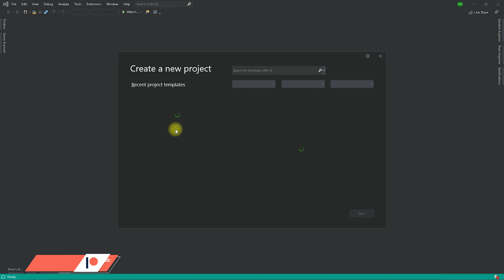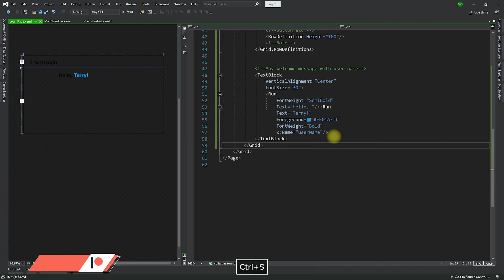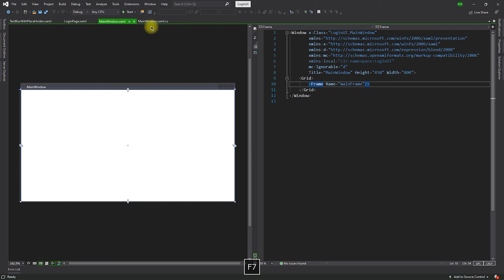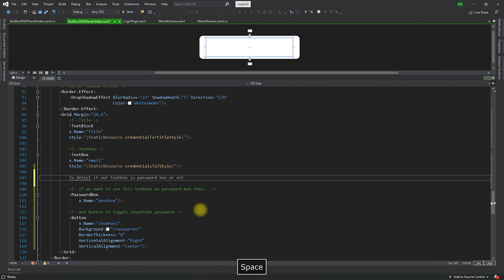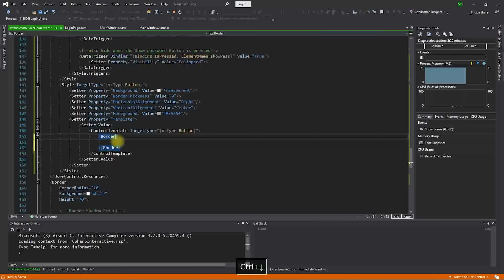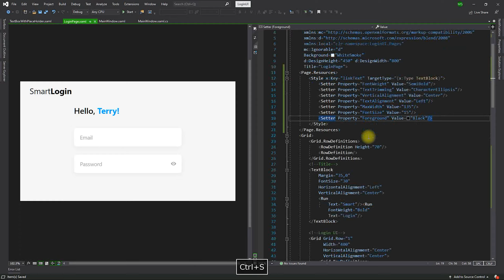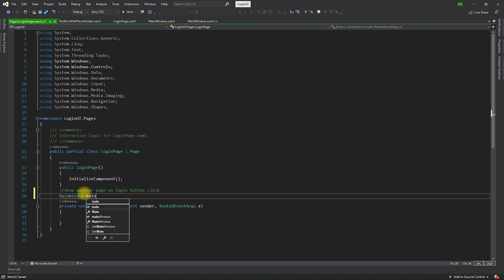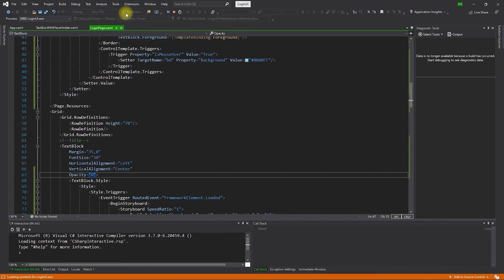WPF C# | Login UI | UI Design in Wpf C# (Jd's Code Lab)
Hey Guys,
In this tutorial, we will design Login UI.

0:00    Intro
0:06    End Result (Goal)
0:48    Getting Started
04:22  Custom TextBox with Placeholder Animation
13:02  Password Box (with Hide and Show password button)
25:44  Navigate from one Login page to Dashboard page
26:54  Page Slide Up Animation
28:41  Textblock Animation